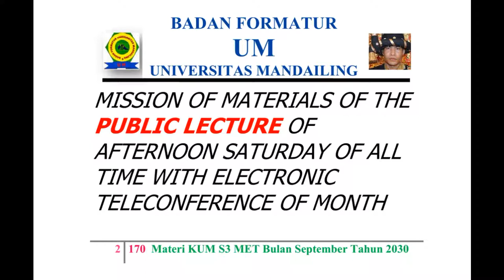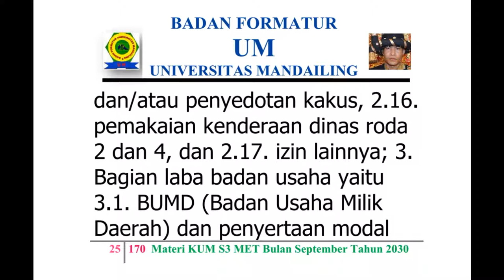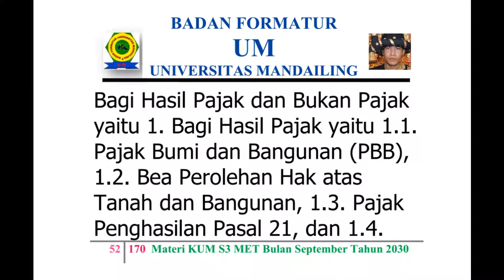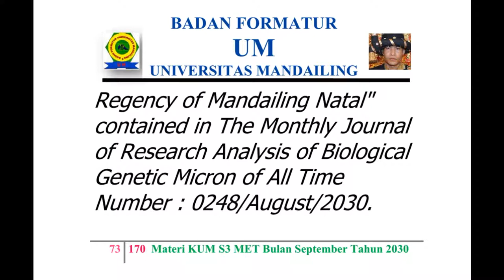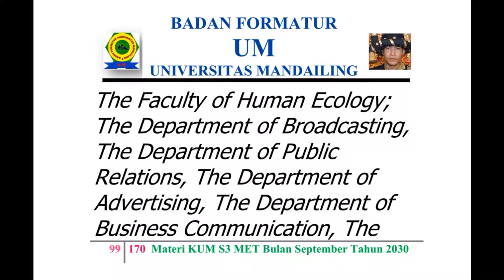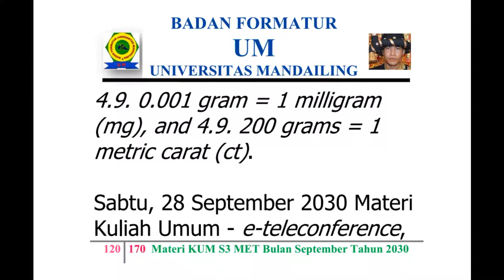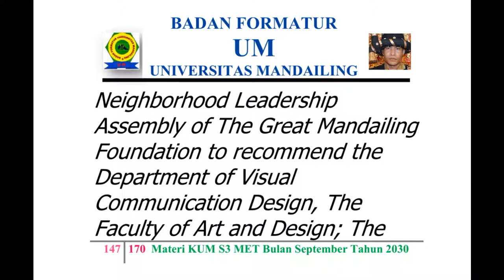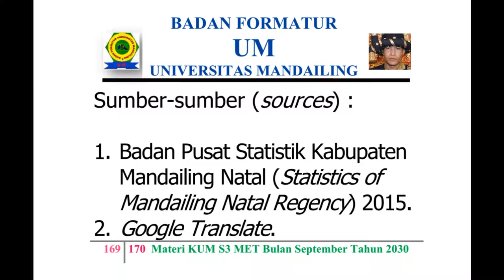UM (Universitas Mandailing) Menuju Berdiri, Materi Kuliah Sabtu (KUM S3 MET) September 2030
KISI – KISI MATERI KUM S3 MET (KULIAH UMUM SABTU SORE SEPANJANG MASA ELECTRONIC TELECONFERENCE) BULAN SEPTEMBER TAHUN 2030 MASEHI
MISSION OF MATERIALS OF THE PUBLIC LECTURE OF AFTERNOON SATURDAY OF ALL TIME WITH ELECTRONIC TELECONFERENCE OF MONTH SEPTEMBER OF YEAR 2030 AD (ANNO DOMINI)

Materi - Materi KUM S3 MET (Kuliah Umum Sabtu Sore Sepanjang Masa Electronic Teleconference) di KPG (Kantor Pusat Global) MPP(G) YMR, Majelis Pimpinan Pusat (Global) Yayasan Mandailing Raya,